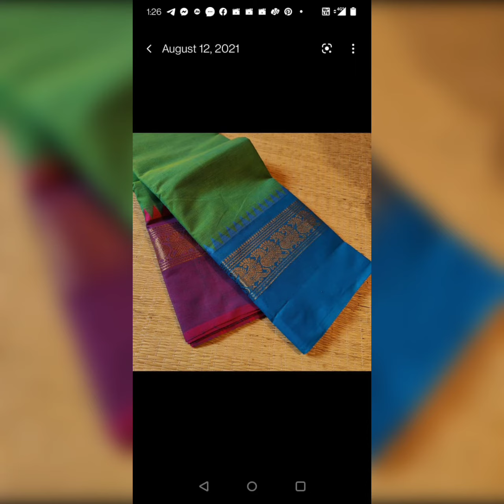Kanchi cotton gangaa zamunaa zari border*1259+$ message to 8919916834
launching Kanchi cotton gangaa zamunaa zari border*

*80 count*

6 colour set

💯% premium quality with unbeatable price🥰

*Price_ 1259+sh* (Gangaa zamuna zari border)

Dispatch time 4_5 days

Colour might slightly vary due to photography...

visit